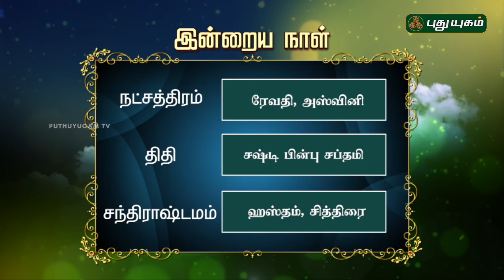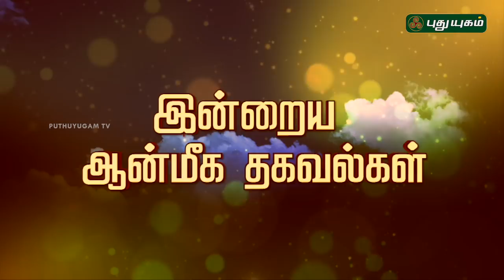இன்றைய தினம் | 03/08/2018| Puthuyugam TV